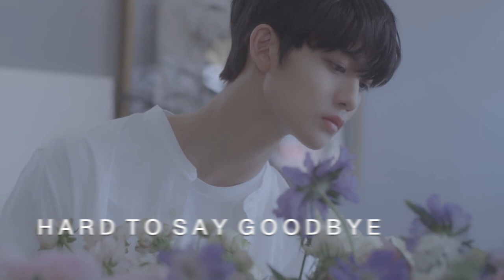bae jinyoung evolution | 2017 2021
Bae Jinyoung's growth from Produce 101 to CIX.